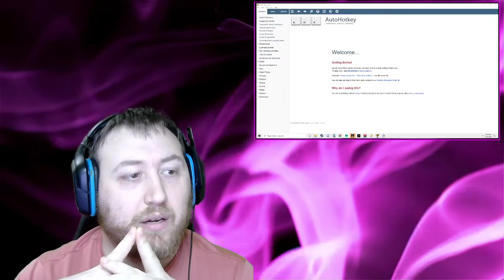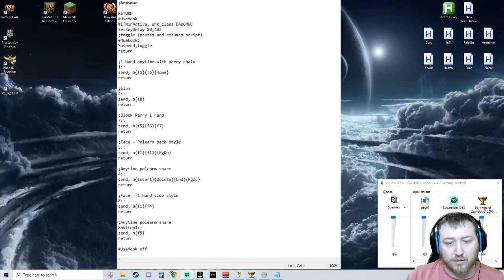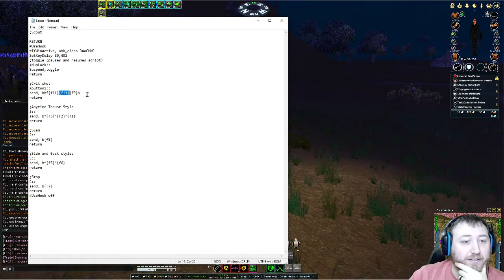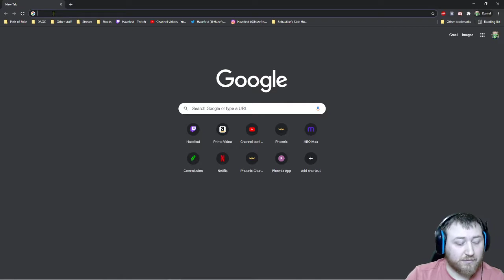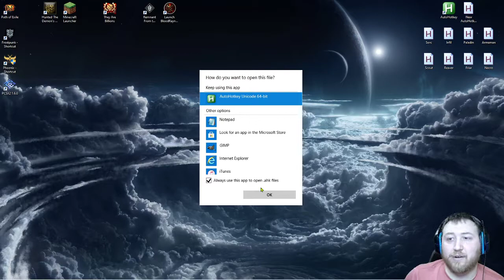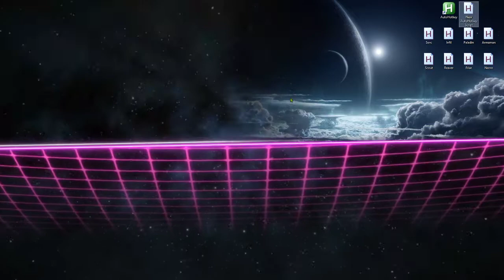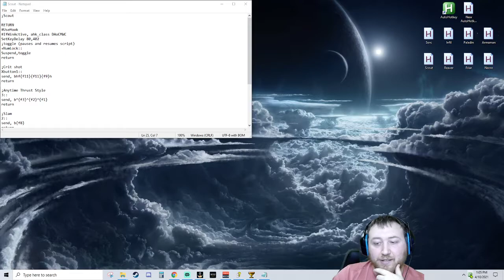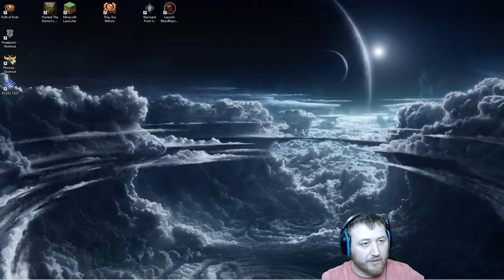Hazefest's AutoHotKey Tutorial for Dark Age of Camelot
Hazefest's first tutorial on using AutoHotKey in Dark Age of Camelot on the Phoenix free shard server.

Time Stamps for this Video:
0:00 Introduction
3:37 DAoC Script break down (Armsman)
10:39 Why is AHK great?
11:18 Archer AHK Script (Scout)
14:22 11 keys on one button demonstration (Paladin)
15:37 Different thing you can do in DAoC with AHK
16:58 Downloading AutoHotKey
18:13 Opening .ahk files properly
19:32 Script Key Cheat Sheet breakdown
22:46 Do you have questions?
24:59 Troubleshooting "Typing gibberish"
26:37 Troubleshooting "Will not Toggle on/off"
27:55 Troubleshooting "Script Error messages"
28:48 Setting up /qbind in DAoC
33:52 Troubleshooting "script is using the wrong skills/misfiring"

Use the resources below to get started with AHK today!
Resources:
Play DAoC for FREE!